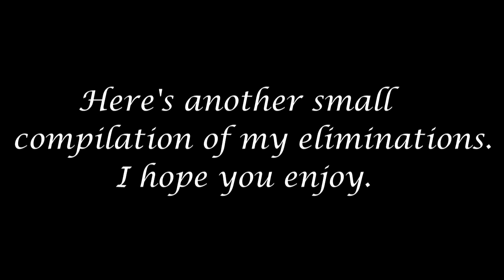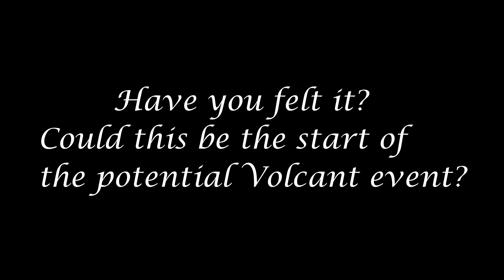Epic Clips 2 Tremors are back?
Here's another video of my eliminations. Is it the rumored volcano event to happen soon, or could more cracks form on the island?